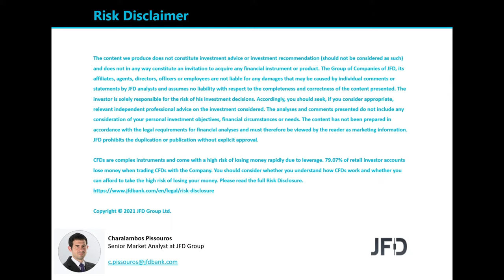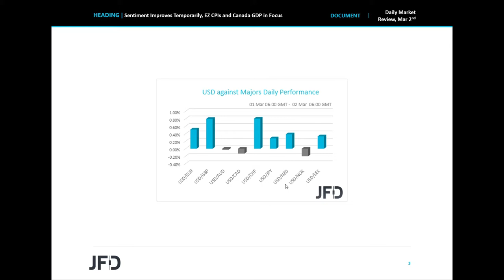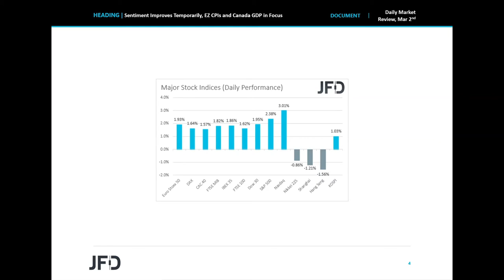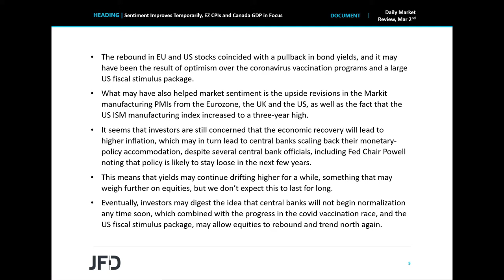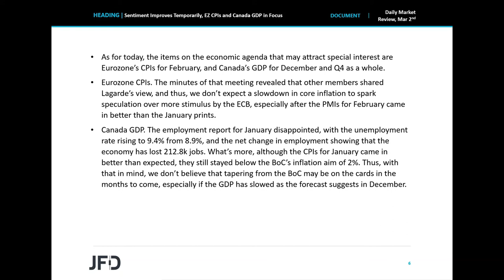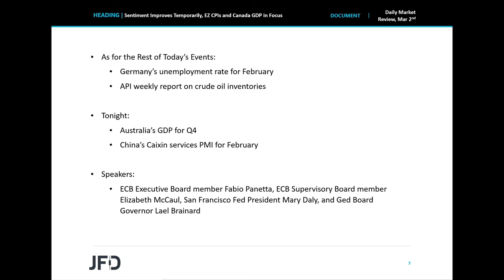Daily Market Review: Sentiment Improves Temporarily, EZ CPIs and Canada GDP in Focus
EU and US indices rebounded yesterday, perhaps due to optimism over the covid vaccination programs and a large stimulus package in the US. That said, the joy did not last for long, as Asian indices declined again. As for today, the main items on the economic agenda may be Eurozone’s CPIs for February and Canada’s GDP for December and Q4 as a whole.